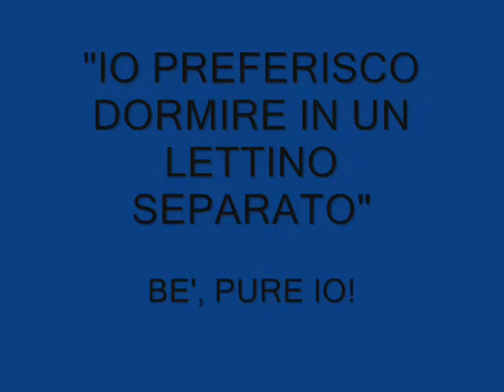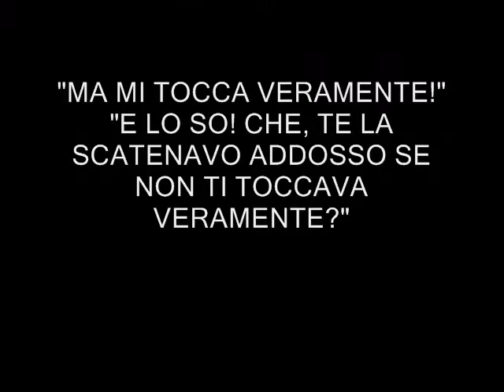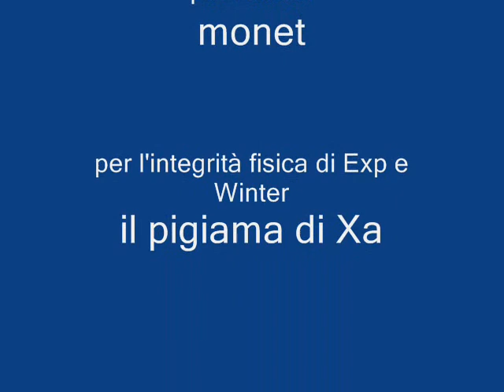170 kg di gnocca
Exp, Xa e Winterina
alla conquista della madunina...
Sesso, bugie e videotap(P)es.